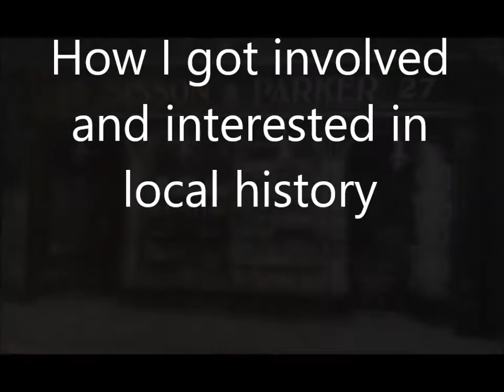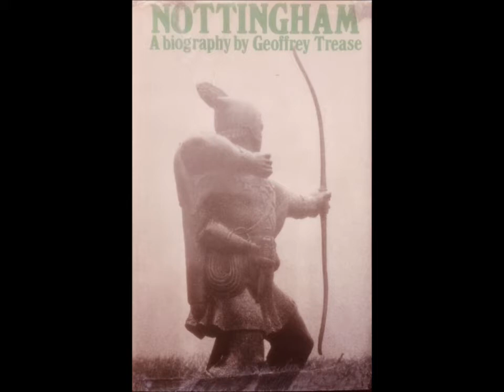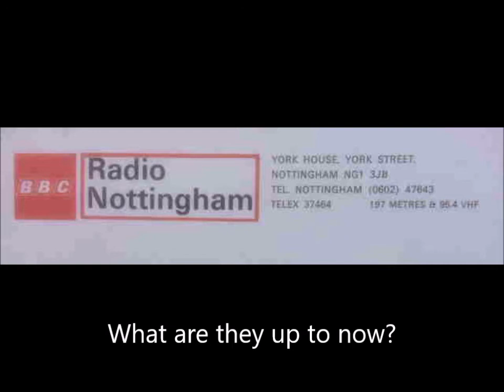Nottingham A Biography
WEA Tutor, Chris Weir, talks about how he got involved and interested in local history in Nottngham.